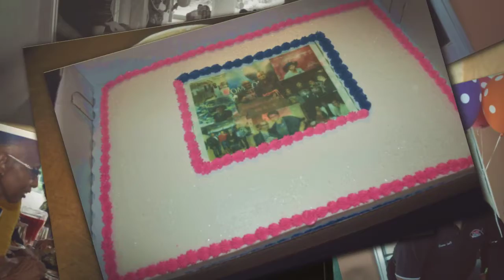Sis. Alice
Sis. Alice congratulations